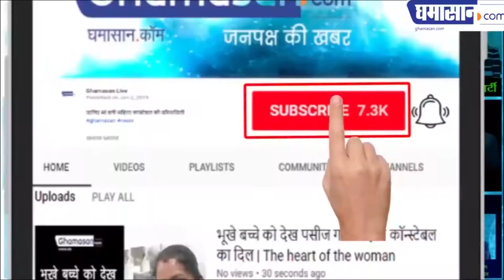विधायक ने बुजुर्ग महिला का मुंह क्यों दबाया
सोशल मीडिया पर हो रहा है वीडियो वायरल |